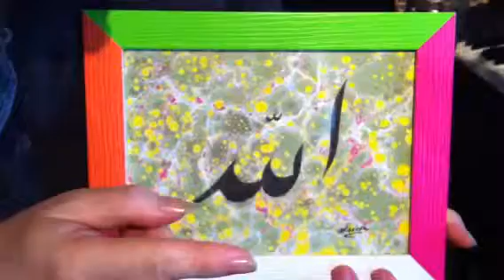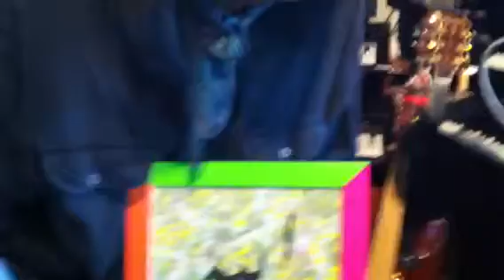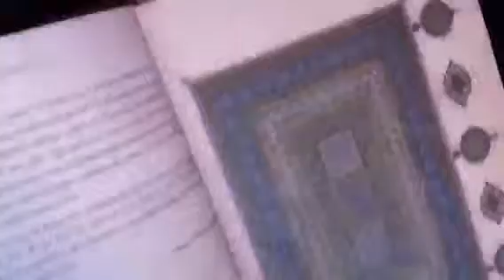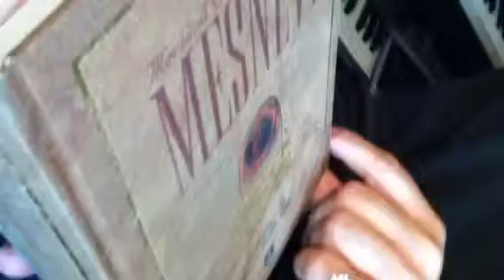Hasan Cihat Örter - Galata Mevlevihânesi postnişini Nail Dede (Nail Kesova) buluşması -5-